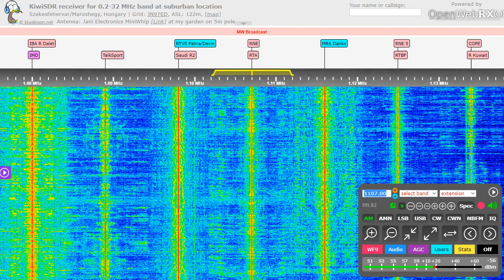R. Afghanistan on 1107 kHz (presumed)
Thair live stream was offline, but judging from the music and language, it must be Afghanistan :)